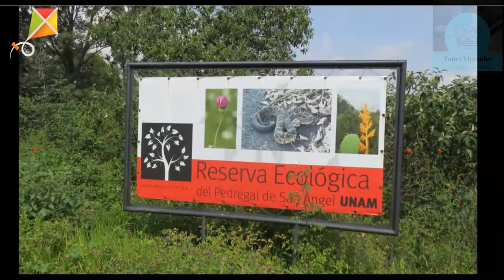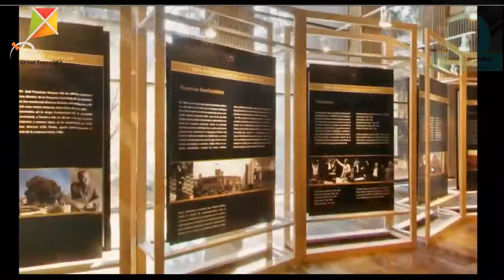Recorridos Virtual por la Historia de la UNAM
Recorrido virtual para conocer la historia de la Universidad Nacional Autónoma de México.
A través de una narrativa que en su momento se desarrolló en vivo y de una investigación totalmente personal, conocimos parte de la historia de la máxima casa de estudios, desde la fundación de la primera universidad en la Nueva España hasta llegar a la autonomía de la Universidad Nacional de México.

Valoramos tu apoyo económico para seguir produciendo estos recorridos virtuales.Este proyecto se realiza gracias a tu colaboración.